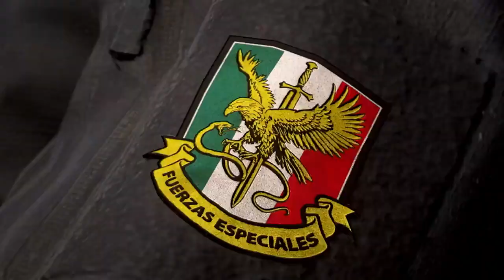Call of Duty Modern Warfare II & Warzone 2 0 Season 03 Alejandro v Valeria PS5 & PS4 Games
What you don't do your competitors will ���� Alejandro and Valeria settle this once and for all on in Season 03 launching April 12.